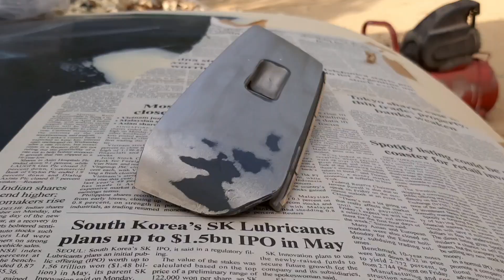Painted Car Interior Panels | Interior Detailing!